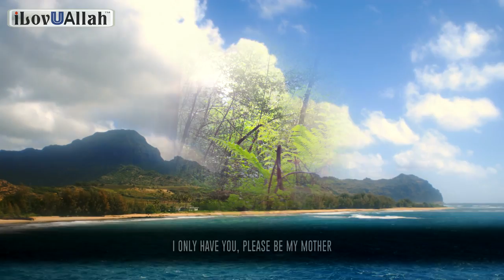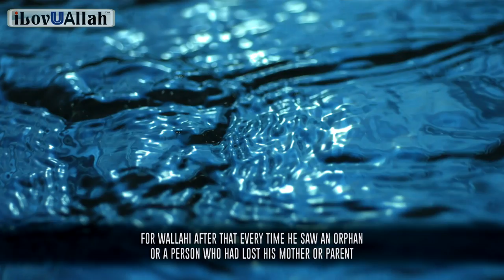The First Tears Of Our Prophet - Emotional - Bilal Assad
The first tears of our Prophet, An emotional reminder beautifully explained by Bilal Assad.